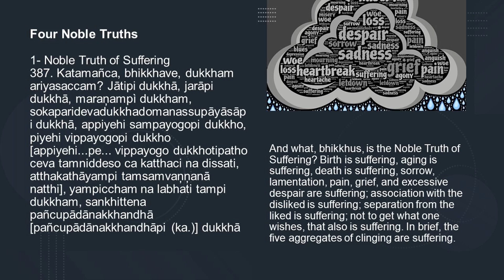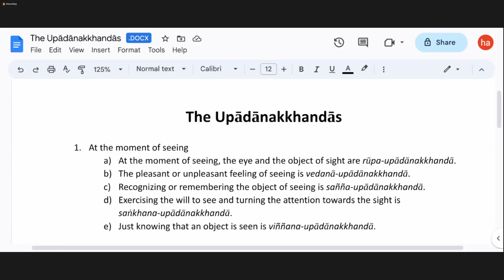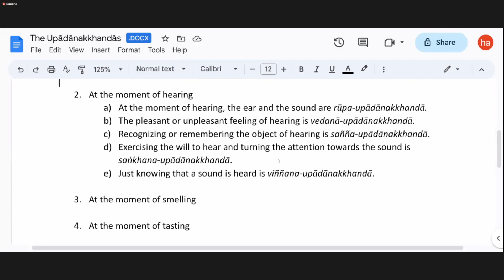Four Noble Truths 11 | Noble Truth of Suffering | Sayadaw U Thuzana